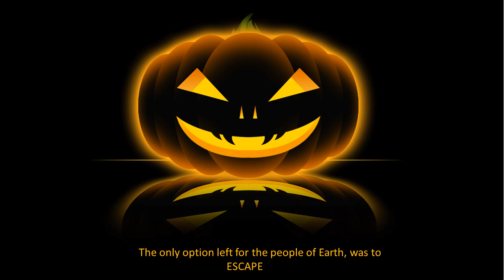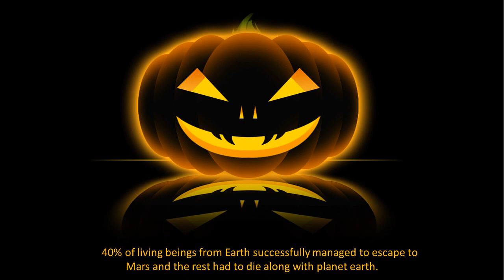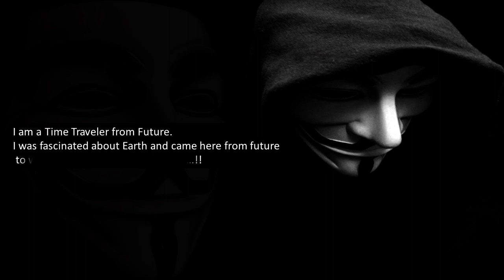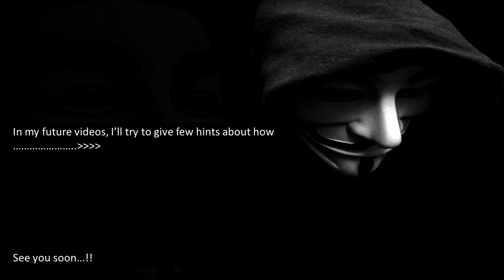Time Traveler - Channel Intro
A time traveler from is maintaining this youtube channel...!!